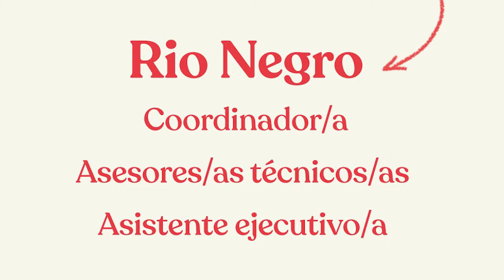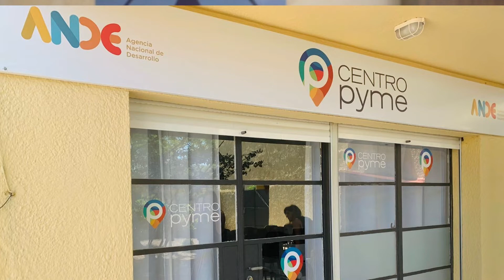CENTRO PYMES - PROGRAMA DE LA AGENCIA NACIONAL DE DESARROLLO SE INSTALA EN RÍO NEGRO